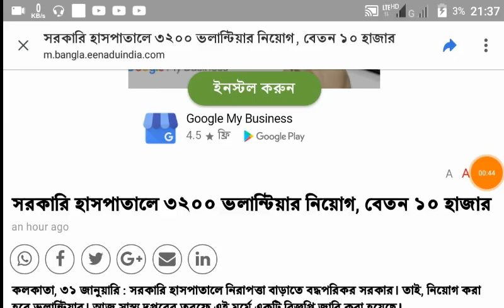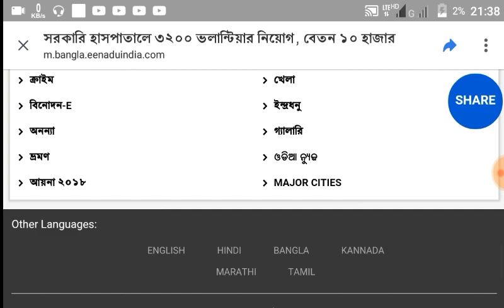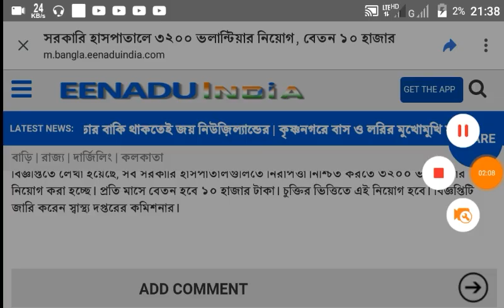পশ্চিমবঙ্গের হাসপাতালে ৩২০০ জন ভোলেন্টিয়ার পদে নিয়োগের বিজ্ঞপ্তি,, Today 31 january